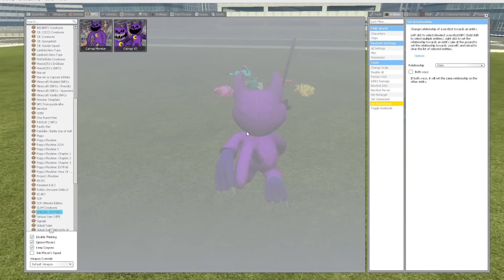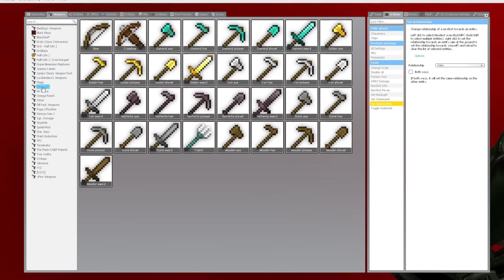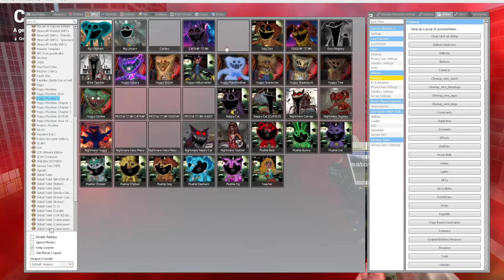OGGY found Catnap Titan Monster Poppy Playtime chapter 3 In Garry's Mod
13 + *As per recent FTC regulations, the games on this channel are not in any way an indicator of its intended target audience. Videos may contain mature language, themes and topics, and are therefore not recommended to viewers under the age of 13.